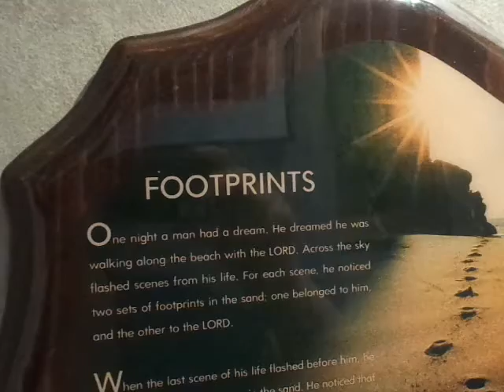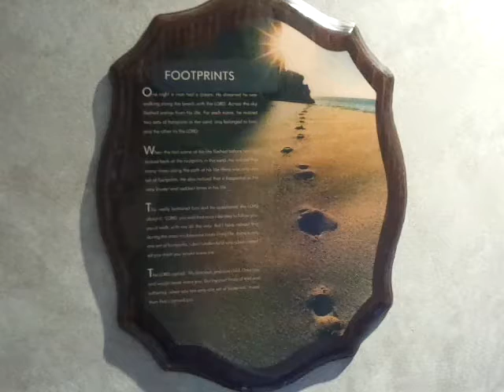FOOTPRINTS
Hello My Darlings !!!  Please know you are Never Alone !!!
Thank You For All Your Support And For Watching !!!
Big Hugs To All xoxo =)